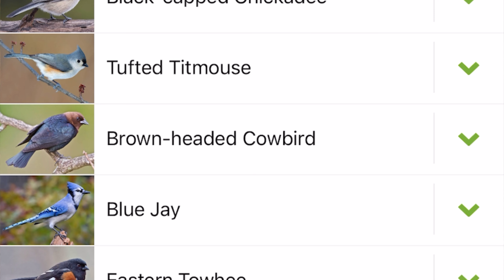Testing vinegar weed killer and I finally got the truck running.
Another beautiful day on the farm. Today, I tested a homemade weed killer that is all natural on four rows of the Bluecrop field. We are hoping this roundup alternative will be our savior against weeds!

I also got a new battery for the truck and was able to get it started. The woodchip pile got taken car off and I was able to move all the trees I pulled out of the field!

Overall, it was a great day!!